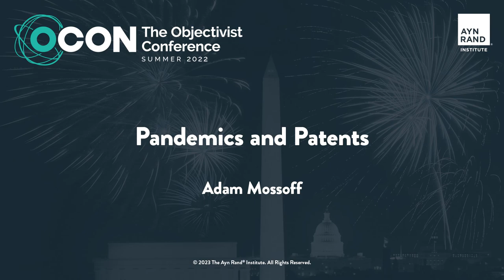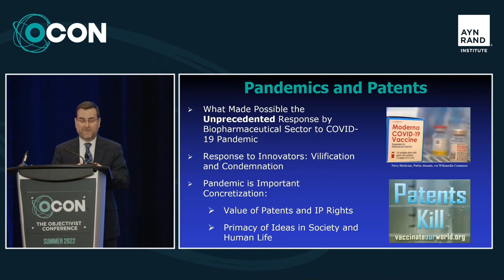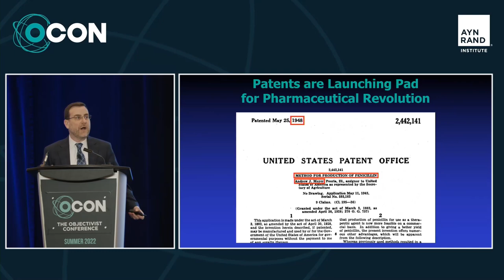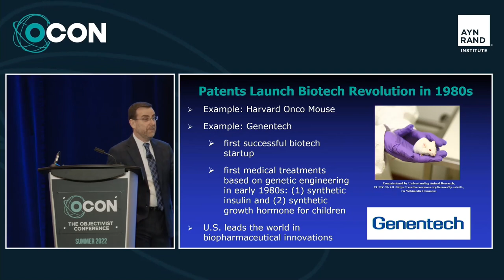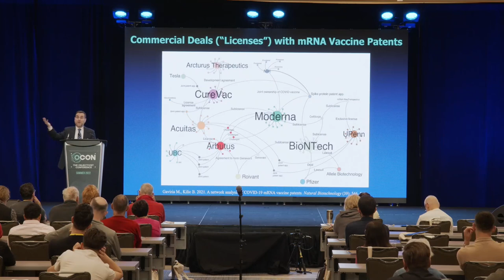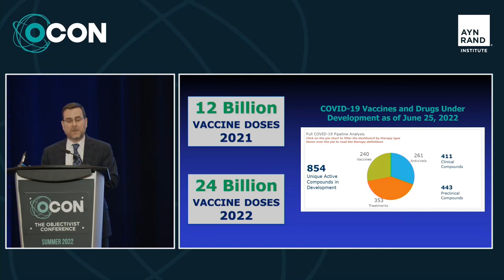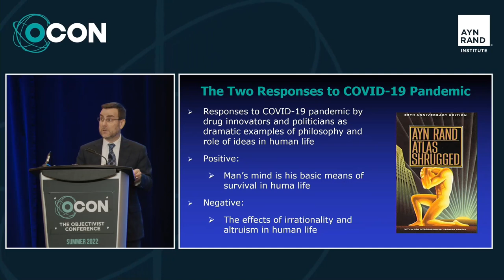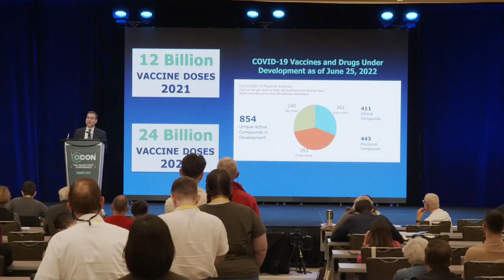Pandemics and Patents by Adam Mossoff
Biopharmaceutical innovators responded heroically to the COVID-19 pandemic. In unprecedented time and with cutting-edge technologies, they created vaccines and other medical treatments that saved millions of lives around the world. For this extraordinary achievement, leftists and libertarians have vilified them, and politicians are actively seeking to confiscate their patents. This talk explains how patents made possible the unprecedented response to the pandemic and why these vital property rights have been wrongly attacked.

Recorded live on July 7, 2022 as part of the Objectivist Summer Conference.